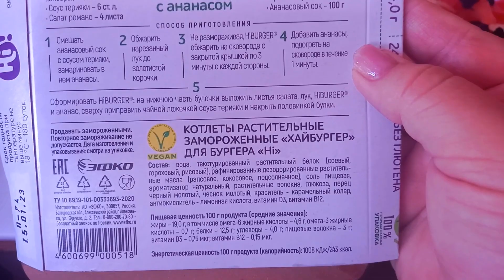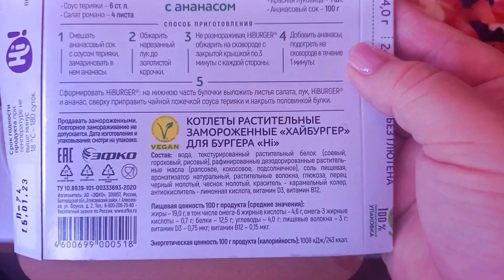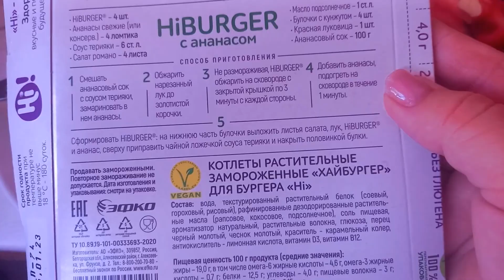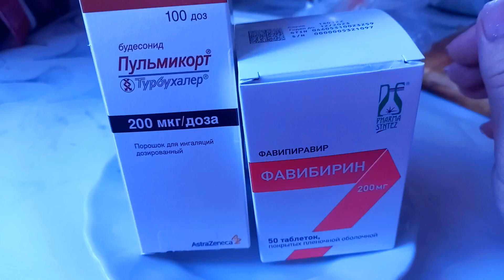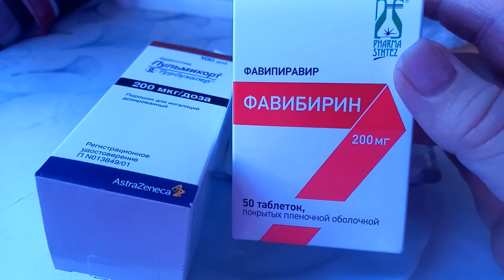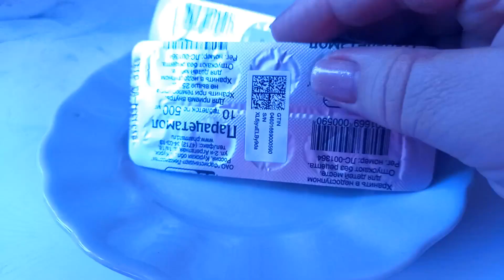Санкт-Петербург. Обстановка..А у вас есть бесплатная медицина? Бог шельму метит..